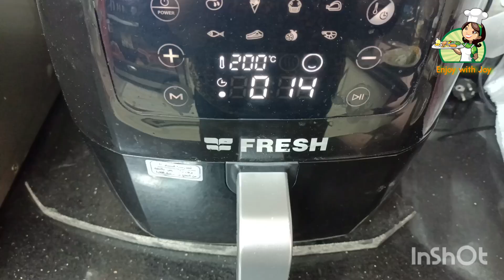الطعميه في الآير فراير تحفههه هنوفر زيت و هناكل اكل صحي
طعميه رقم واحد

فلافل سوري

تدميس الفول

رفيو عن القلاية الهوائية

ندمت اني مجربتهاش

تجربتي مع القلايه الهوائية

تنظيف القلايه الهوائية